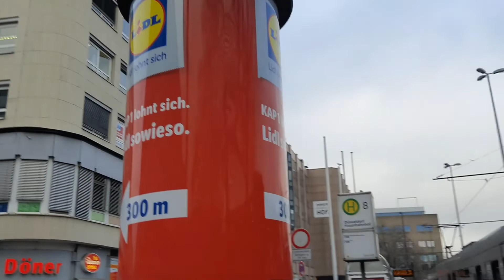Dusseldorf, Germany Christmas Market 2021🎅🎄| Lovely atmosphere & beautiful decoration| Vegan Food 😋🎊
Last weekend we went to Dusseldorf, Germany to see very famous Christmas Markets. This was first time experience for us to see this beautiful shops with all unique and antique collections at one place with beautiful Christmas decorations.
These decorations are always treat to our eyes making environment even more joyful and warm❤️

In this video you will see 4 Christmas markets (All the markets are nearby located in same area), various food options, lightings and beautiful decorations, ice skating (which we enjoyed a lot! ).

Below is our Instagram link, do follow us there